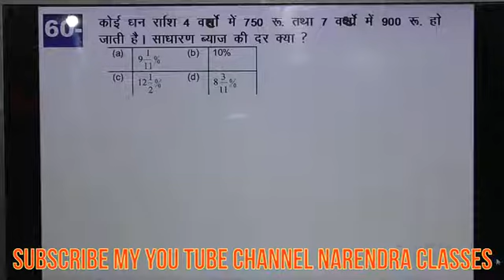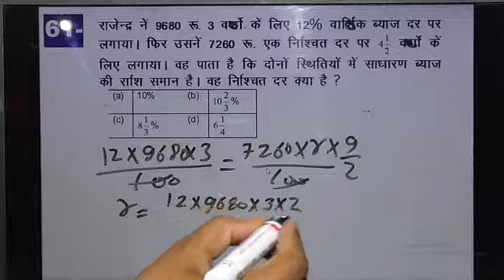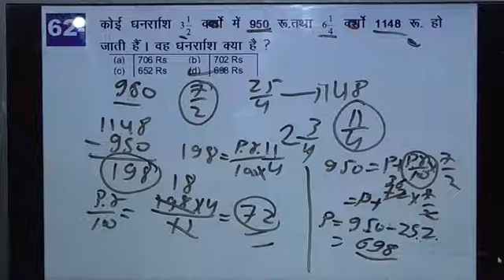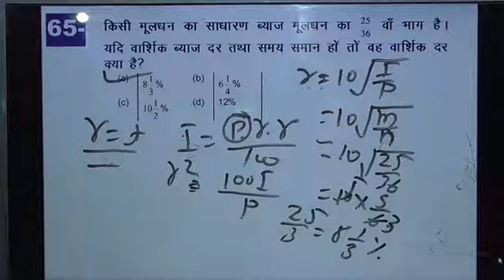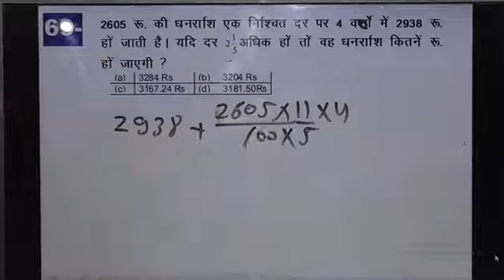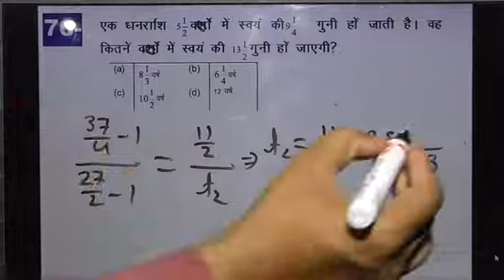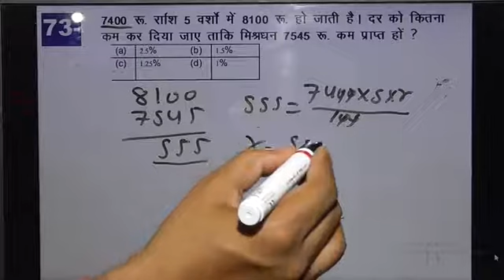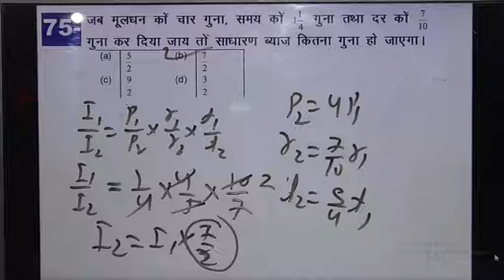NUMERICAL OF SIMPLE INTEREST PART-8